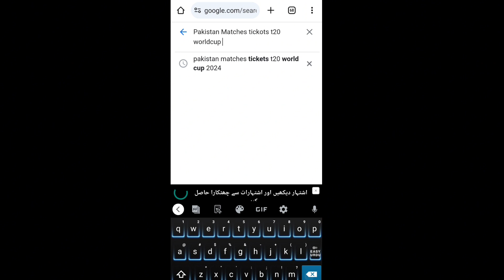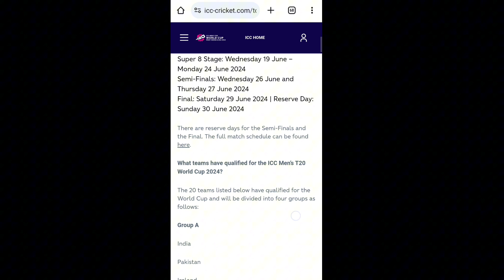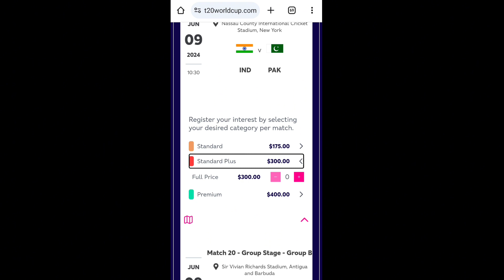T20 World Cup in USA 2024 | Best time to Apply USA Visa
T20 World Cup in USA 2024  Best time to Apply USA Vis
USA VISIT VISA 2024, USA BI/B2 VISA ICC T20 CRICKET WORLD CUP 2024
 CRICKET WORLD CUP USA VISA
How to get USA T20 Cricket world cup visa
 T20 Cricket world cup 2024
T20 World Cup 2024 How to Book Your USA Visa Slot FAST (Step-by-Step Guide

Your Serching -
Us visa for t20 world cup 2024
usa visit visa from pakistan 2024
t20 world cup in usa
 t20 world cup in america
t20 world cup 2024
cadvisa
cad visa
cadvisa usa
usa visitor visa 2024
usa b1b2 visa 2024
united states of america visa
 usa interview questions and answers
usa tourist visa 2024
 usa visit visa 2024
 united states
usa tourist visa
 usa business visa
 usa visa interview 2024
 usa tourist t
get usa visa for 10 years

Thinking about attending the T20 World Cup in the USA in 2024? Learn about the best time to apply for a USA visa to ensure a smooth and successful trip! From visa requirements to application tips, we've got you covered. Don't miss out on this exciting event – start planning now!

Excited for the T20 World Cup in USA 2024? Start planning now by learning when the best time to apply for a USA visa is! This video will provide you with valuable information and tips for obtaining a visa for the highly anticipated T20 World Cup in the USA. Don't miss out on this opportunity to experience the thrill of international cricket in the United States!

Planning to attend the T20 World Cup in the USA in 2024? Find out the best time to apply for your USA visa in this video and make sure you don't miss out on the exciting cricket action! Visa application tips and important information are included.